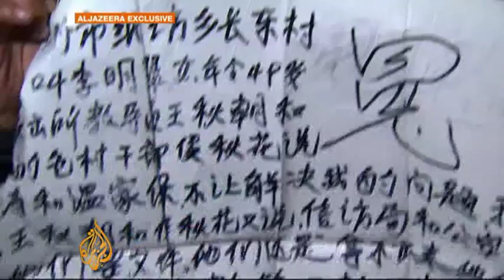China's 'black jails' could evade new criminal law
China plans to pass a landmark new criminal procedure law that would prevent evidence collected under torture from being used. But that may not apply to people held in what are known as black jails. Melissa Chan reports from Beijing.